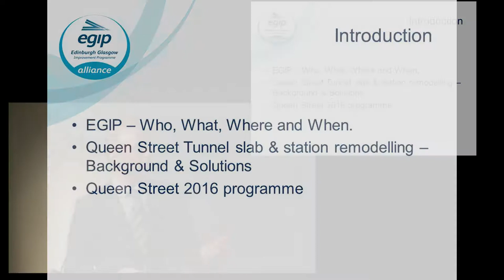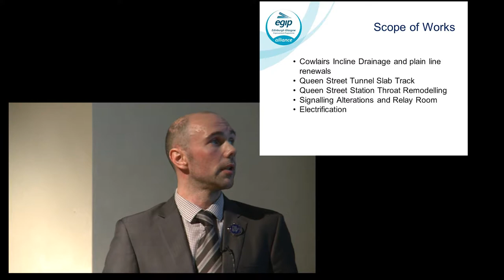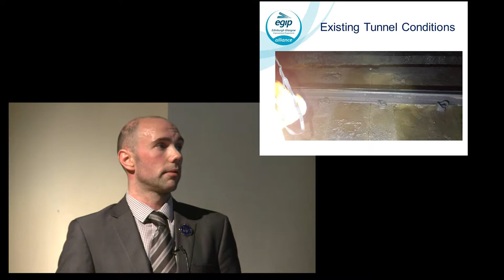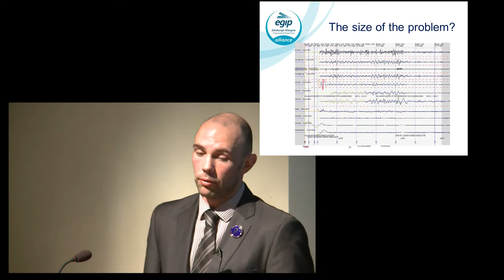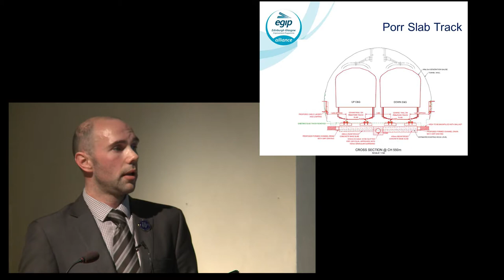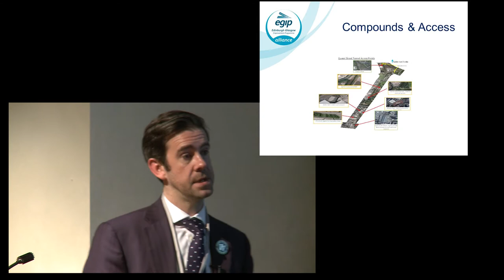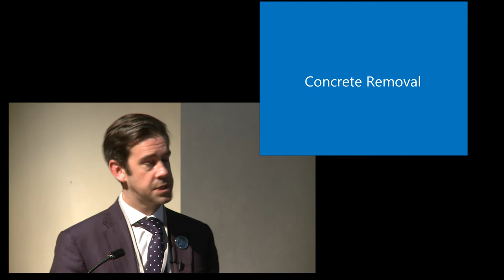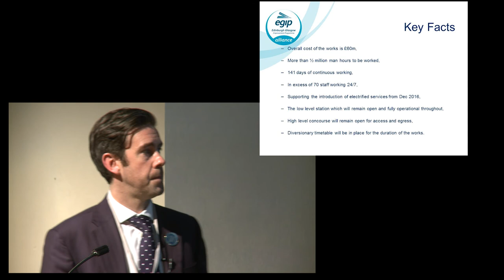Hamilton & McInnes - Edinburgh Glasgow Improvement Programme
Neil Hamilton - Senior Project Engineer: Network Rail
Graeme McInnes - Contractors Engineering Manager: Morgan
Edinburgh Glasgow Improvement Programme
PWI North West Modernising the Railway Network Seminar, 25th February 2016